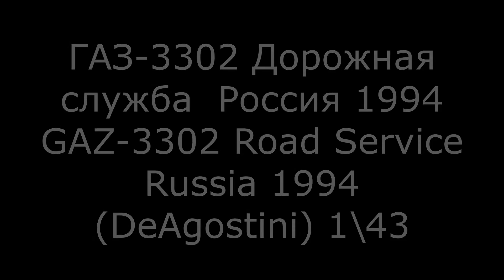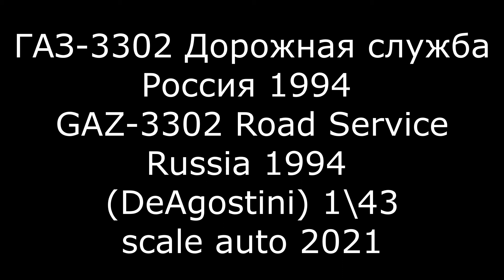ГАЗ 3302 Дорожная служба Россия 1994 \ GAZ 3302 Road Service Russia 1994 (DeAgostini)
ГАЗ-3302 Дорожная служба  Россия 1994 \ GAZ-3302 Road Service Russia 1994 (DeAgostini) 1\43